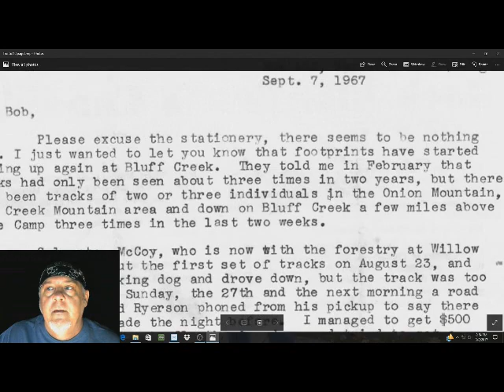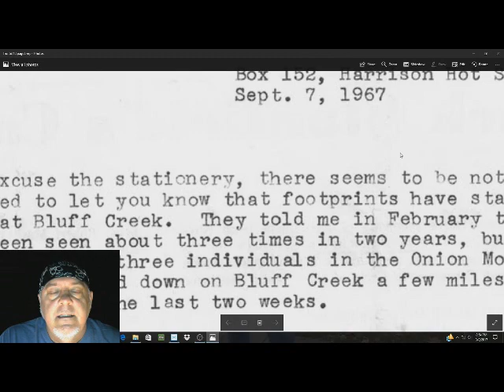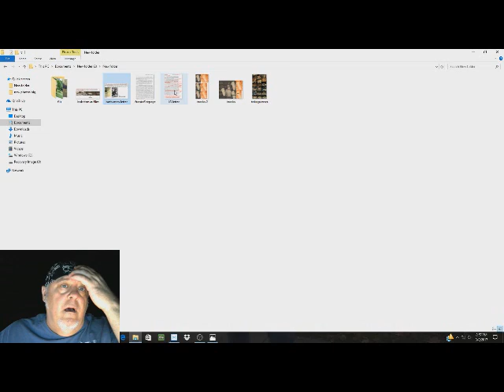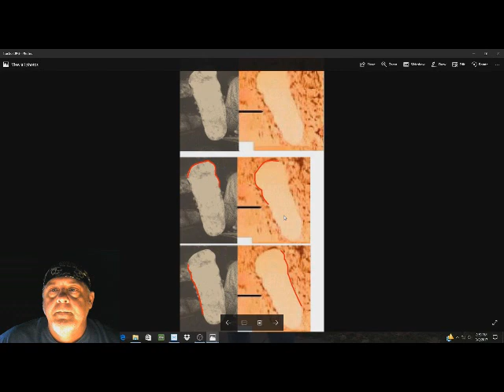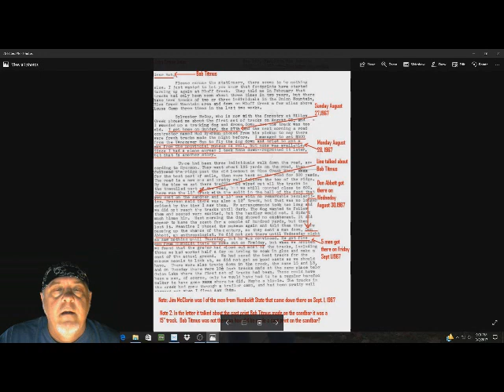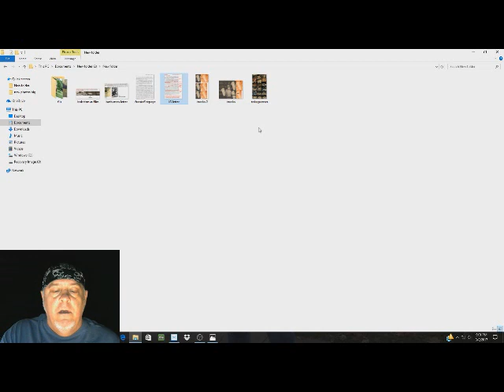John Green film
Patterson & Gimlin Bigfoot film 1967 by Leroy Blevins Sr. Paperback/Kindle